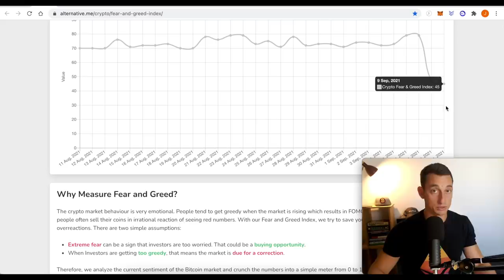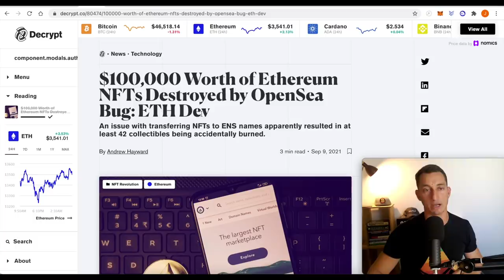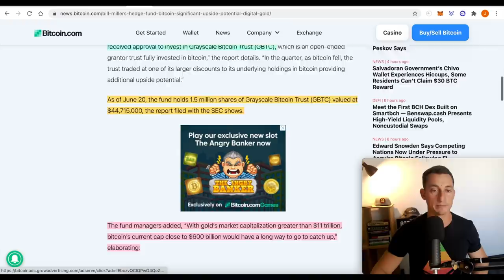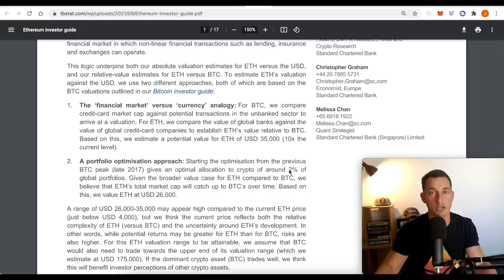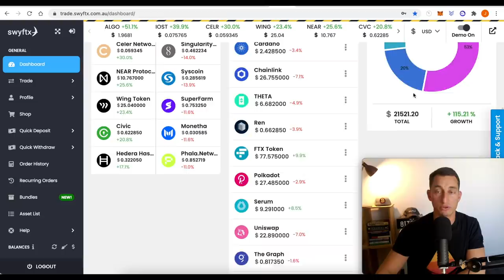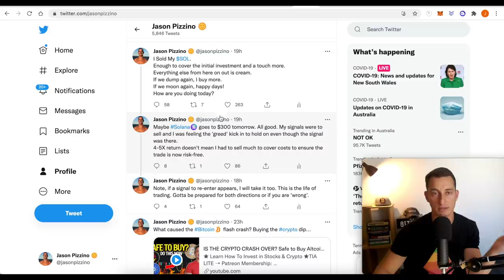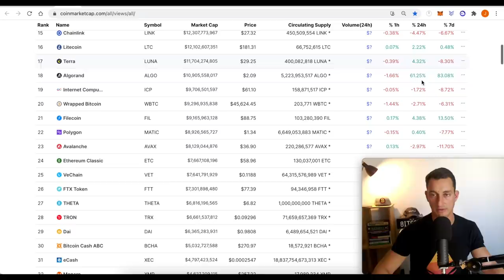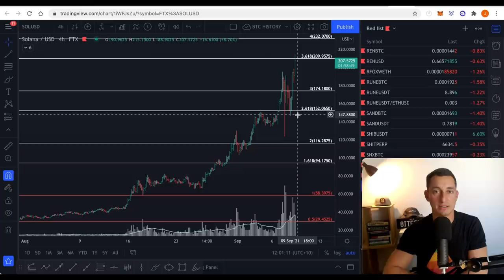I SOLD SOLANA & BOUGHT THE CRYPTO DIP! HERE’S WHY | BITCOIN, ETHEREUM & CARDANO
Positive signs of more crypto and bitcoin investing and development even as the market sells off. In this video, we discuss which cryptos I bought on the dip and why I don’t see this being a dead-cat bounce atm.

⏰ Timestamps ⏰
00:00 Hopium-Free SOL Selling
00:45 Crypto Market Update
03:32 $100k NFT Destroyed by bug
04:22 Whale Dip Buys 500 BTC
04:56 Hedge buys this much BTC!
05:33 Bitcoin Major Turning Point Dates
07:11 Macquarie Group (AUS) Invests in BTC mining
07:55 Ethereum Flips BTC Here
08:36 Bank Says ETH to $35,000!
10:53 Swyftx Crypto Portfolio Update: $21k!
11:48 I sold my SOL!
13:28 What will BTC do in September?
14:37 What & Why I was buying on the dip! ETH, ADA
17:46 SOL Charts
18:42 XRP Chart - Why I don’t invest in XRP
19:37 Video Summary - Charts and News